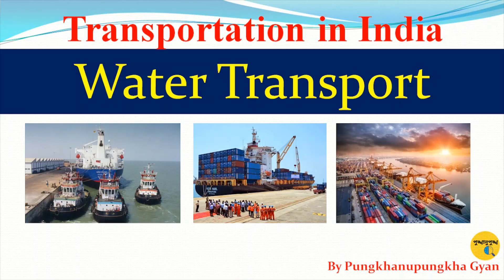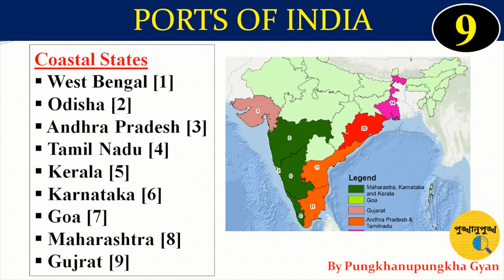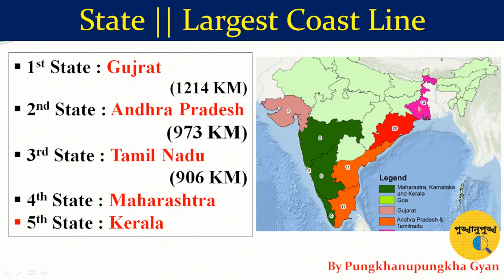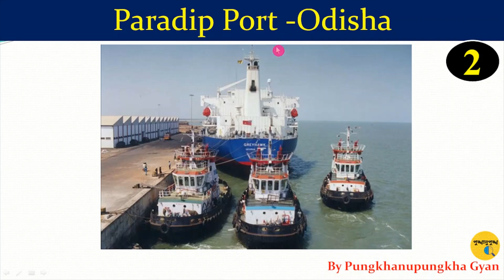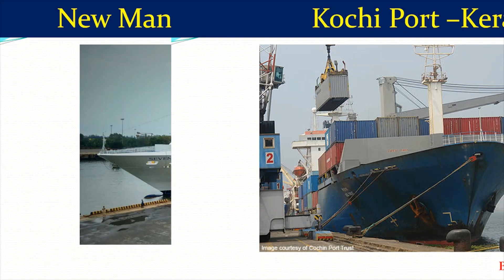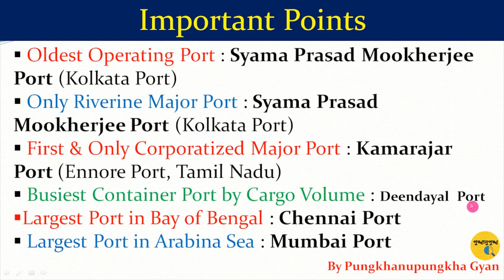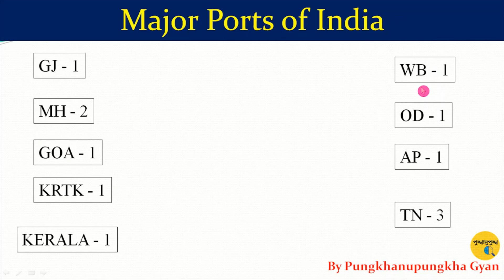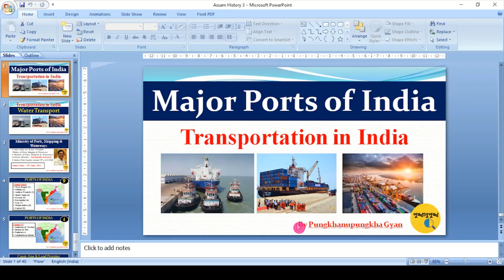Major Ports in India || Transportation || Indian Geography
Major Ports in India
Sea Ports in India
INDIAN Geography
MOST IMPORTANT MCQ
MCQ on INDIAN Geography
IMPORTANT MCQ ON Indian Geography